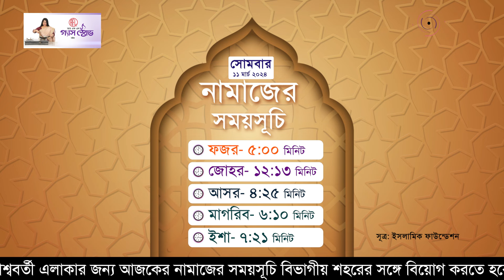নামাজের সময়সূচি | সোমবার, ১১ মার্চ ২০২৪ || Jago News